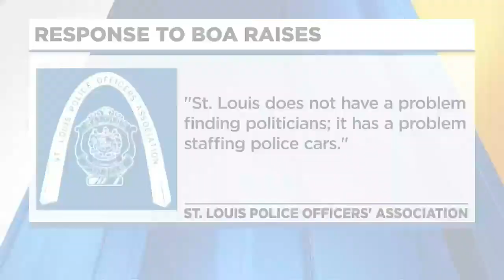St. Louis Board of Aldermen vote to double salary, bill heads to mayor’s desk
alex at 6 alderman raise